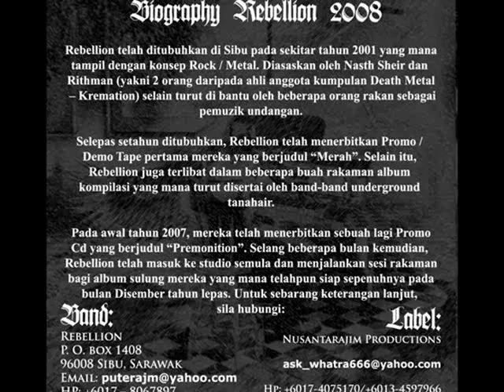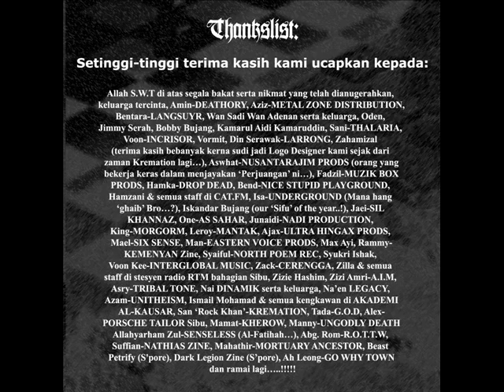Rebellion - Premonition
Music Arrangement: Mohamad Ritman & NaSheir J.M (a.k.a Nasth Sheir)

Rebellion telah ditubuhkan di Sibu pada sekitar tahun 2001 yang mana tampil dengan konsep Rock / Metal. Diasaskan oleh Nasth Sheir